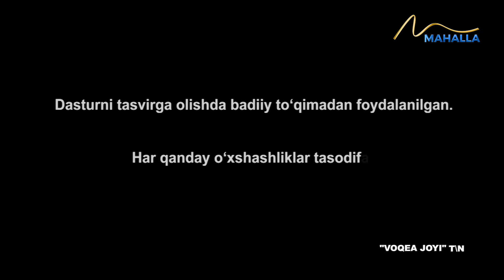DALADAGI DAHSHATLI QOTILLIK | "Voqea joyi" | "Воқеа жойи"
Afsus... Nadomat... Pushaymon... Bu juda ogʻir soʻz. Qilgʻilikni qilib qoʻyib, keyin chekiladigan azob... Avvaliga hammasi yaxshi edi. Shayton yoʻldan urib ketdi. Shayton ham anoyi emas. U oʻz sherigini yoʻldan uradi. Hamma voqea joyidan oʻrganiladi. Oqibat esa — pushaymonlik. Ayniqsa vijdon azobi yomon. Afsus chekmaslik uchun saboq